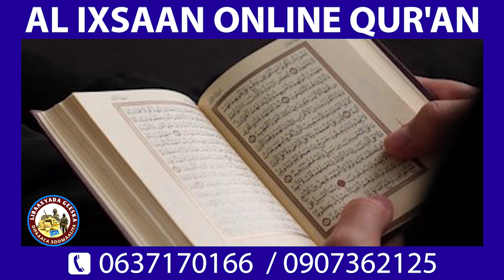DFS oo talaab ka qaadeyso Askartii Amisom ee hor istaagtay Cumar Finishi&Hubkii Xuud oo la wareejiye